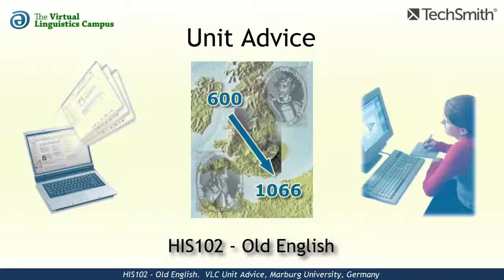HIS102 - Unit Advice (Old English)